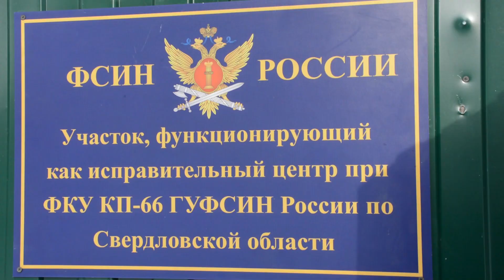Начальник свердловского ГУФСИН А.Федоров открыл исправцентр